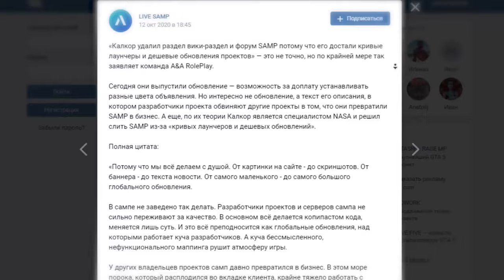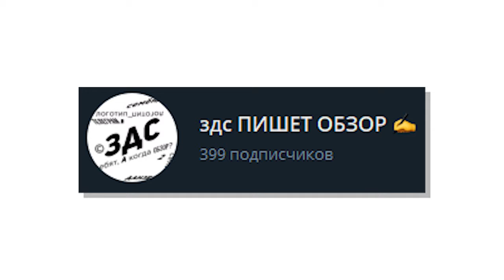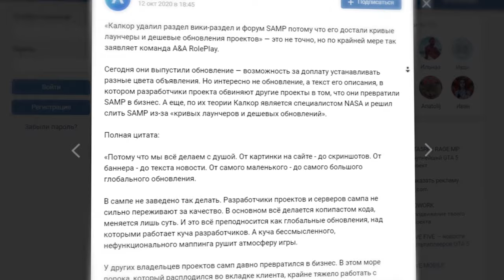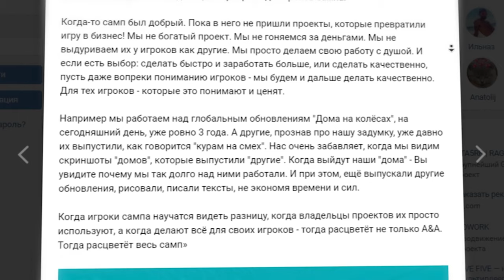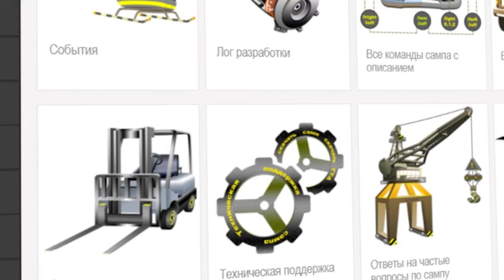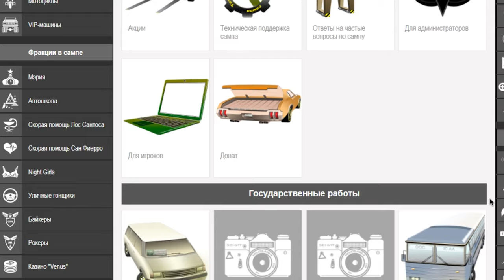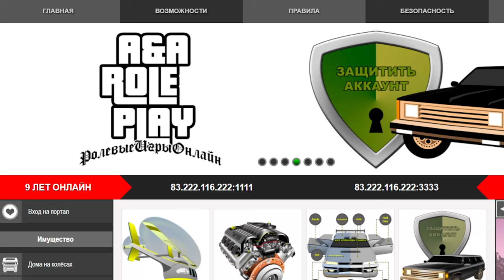A&A ROLE PLAY: ARIZONA RP ВИНОВАТА В ОТКЛЮЧЕНИИ SAMP ФОРУМА